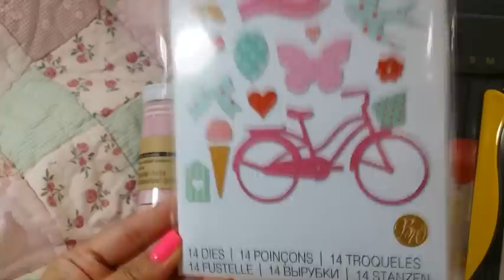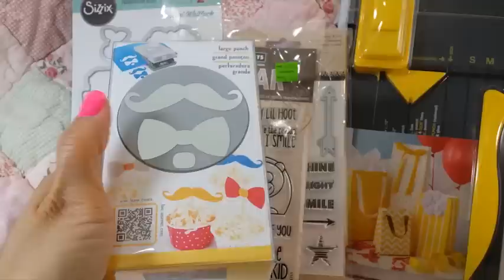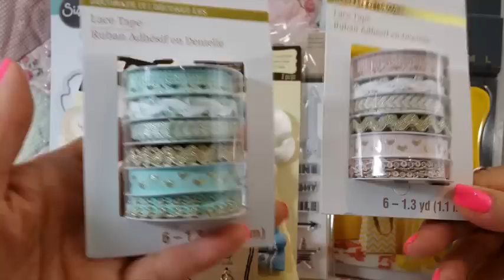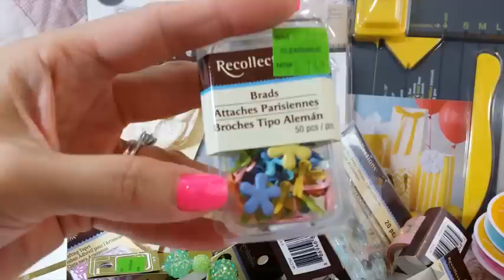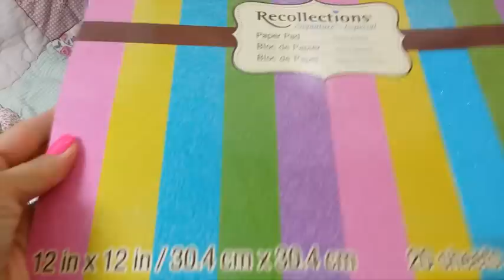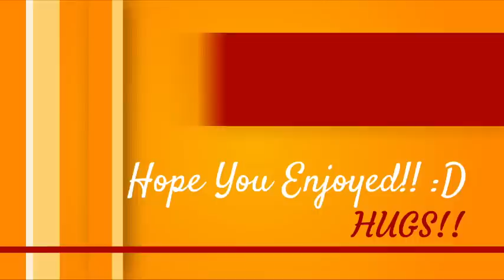2016 March Bday Michaels Mega haul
Here is the start of my Mega Bday haul,lol!!! OMG, I've been super bad!!!